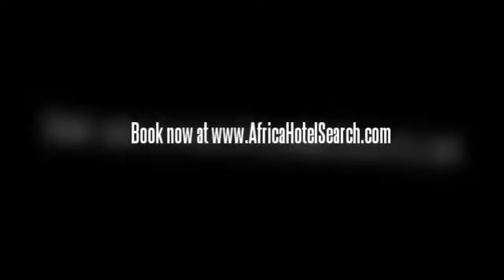Holiday Inn Express Sandton-Woodmead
Less than 10 minutes drive away are some great tourist destinations such as the Johannesburg Country Club and Siemens, and conveniently there is complimentary parking available at the Holiday Inn Express Sandton-Woodmead should you need it. Gallagher Convention Centre, JSE Limited and Killarney Golf Club can be reached with a 20 minute drive. Kyalami Country Club is a 20 minute drive from the hotel.